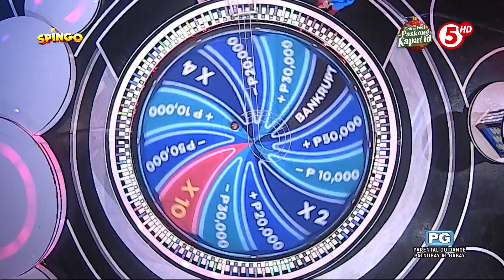SpinGo | Si Teacher Erickson Dela Pena ang first-ever contestant na naka-perfect ng Final Round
HIGHLIGHTS | Ngumiti ang swerte kay Teacher Erickson dahil siya ang kauna-unahang SpinGo contestant na naka-perfect ng tanong sa Final Round! 🥳 ‘Yun nga lang, nabawasan naman siya ng P10,000 sa Final Spin!